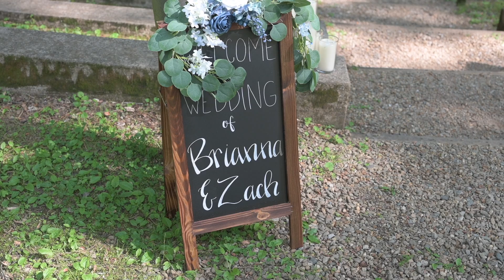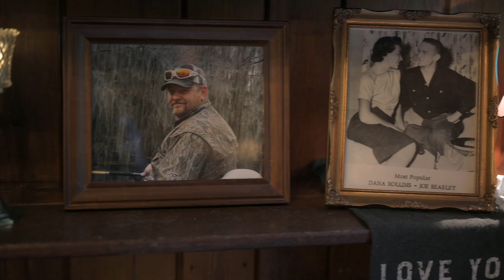Zach & Bri Sneek Peek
Zach and Bri get married at Norris Dam State Park Tea Room in Rocky Top Tennessee.  Music licensed through Music Bed.  "In the Stars" Analog Hearts. All rights preserved.

Venue:  Norris Dame State Park Tea Room
DJ:  Party Pleasers, Tim Frittz
Photographer:  Jayna Biery Photography